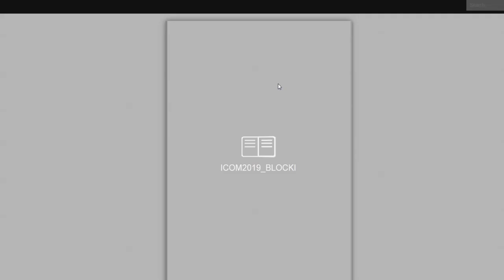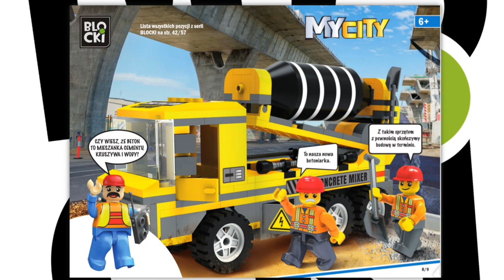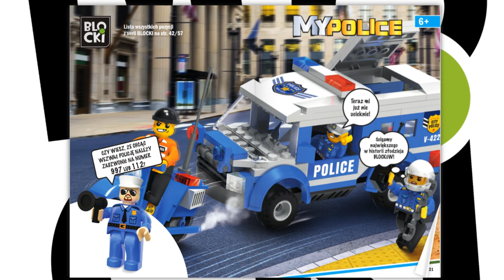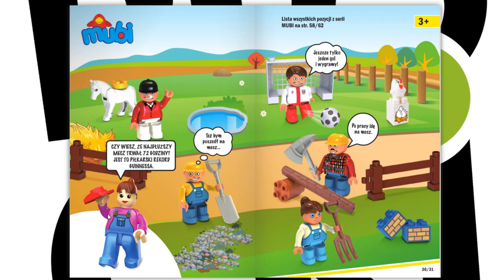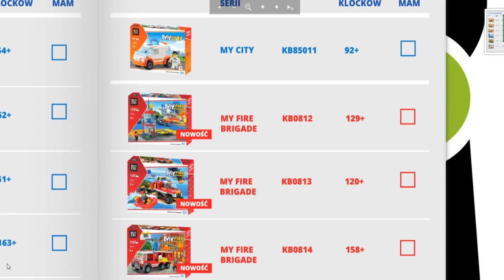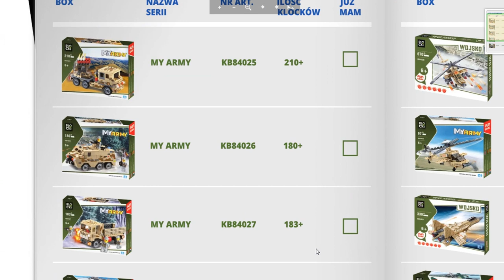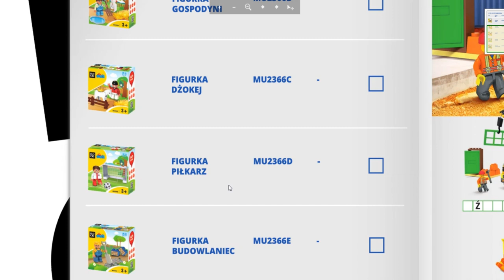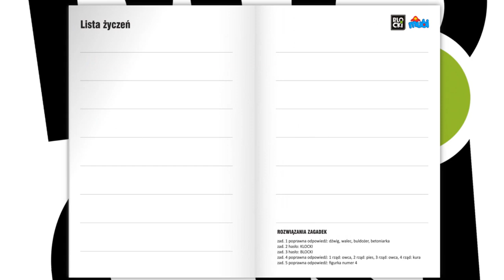Katalog KLOCKI-BLOCKI 2020 / Przegląd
Ja cały czas wierzę w te klocki xD
Jeśli chcecie przejrzeć osobiście katalog to znajdziecie go tutaj :